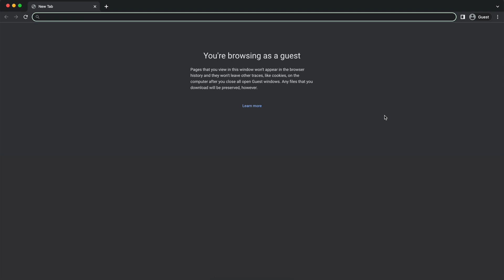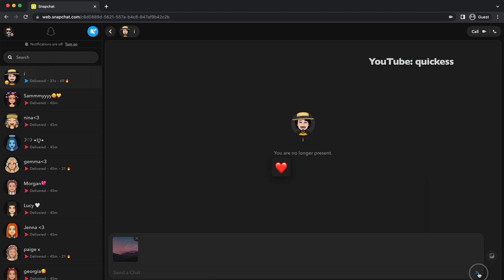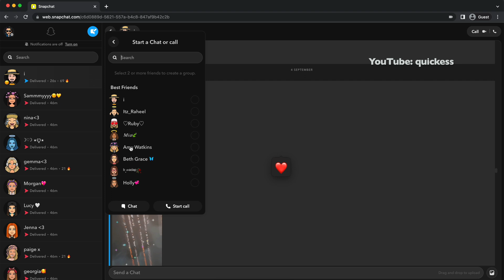FINALLY! Use Snapchat On Your Computer - How To Use Snapchat on Computer Tutorial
In this long awaited video tutorial, we will see how to use Snapchat on our computer/laptop/desktop/whatever. This is the official launch so nothing 3rd party going on.

It's just launched so some of the features are not fully supported but just like other messengers, it will grow to be better and better. It was such an exciting update for me. So, I thought that you guys should now this too.